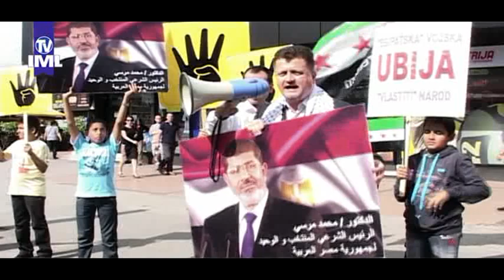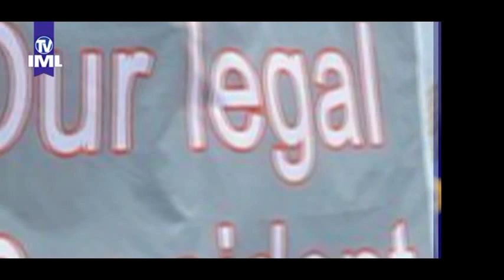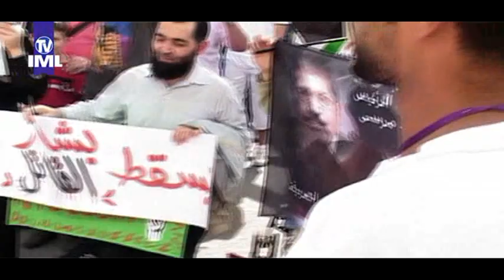Miting podrške muslimanima Sirije i Egipta - Zenica (Septembar 2013.)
البوسنة والهرسك.. مسيرة رافضة للانقلاب العسكري في مصر

نظمت هيئة التعليم, ورابطة طريق الثقافة في البوسنة مسيرة صامتة تضامناً مع الشعبين السوري والمصري . وانضم مئات من المصريين والسوريين ممن يحملون الجنسية البوسنية للمسيرة التي احتشد القائمون عليها في مركز مدينة "زينيتسا".
وألقى صفوت خليلوفيتش، عضو الاتحاد العالمي لعلماء المسلمين، كلمة قال فيها :إن البوسنيين يعرفون معنى الإرهاب جيداً ولذا فهم يعلنون تضامنهم مع الشعبين السوري والمصري. فلقد أحسسنا بكل تداعيات العدوان الذي يجري الآن في مصر وسوريا .

وقال "ياسر ليلة" ممثل المصريين إن ما يتعرض له الشعب المصري من مجازر لهو أعظم بكثير مما يُذاع , منتقداً صمت العالم المريب بحق الشعب المصري . وقال أن لا حل إلا بعودة الشرعية وإسقاط الإنقلاب العسكري لأنه اختيار الشعب الذي لا بديل عنه .

وقال مندوب هيئة التعليم إن الهدف من المسيرة هو إيصال رسالتنا اللاذعة للعالم الذي تحكمه شريعة الغاب بأننا نوصي الشعبين المصري والسوري باستمرار معركتهما المشروعة وأنهما ليسا وحيدين .

ألمشاركون في مسيرة زينيتسا التي انطلقت من الجسر الخشبي رفعوا لافتات : (إرادة الشعب ستنتصر) , (الشعب المصري سيكون حراً طليقا) , (الجيش المصري يقتل شعبه).